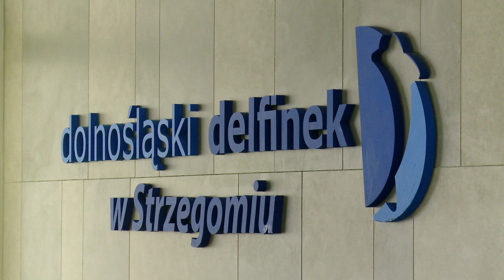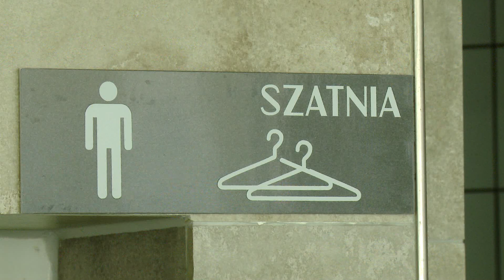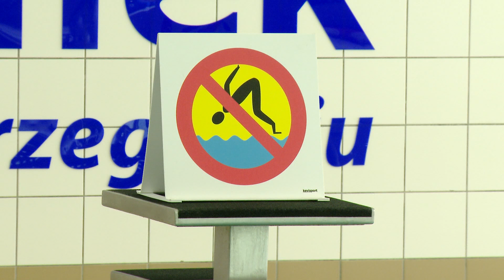Strzegomski Delfinek z nowymi atrakcjami